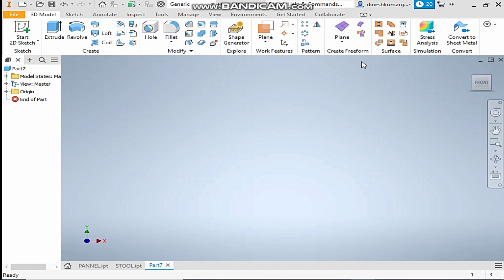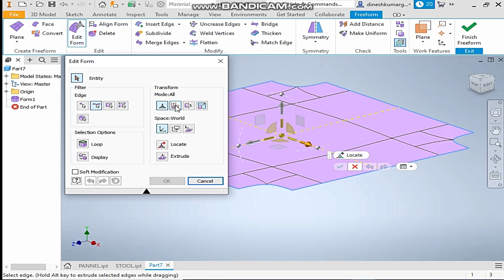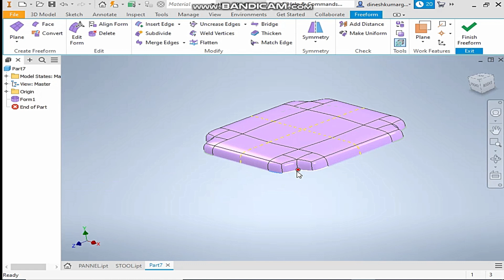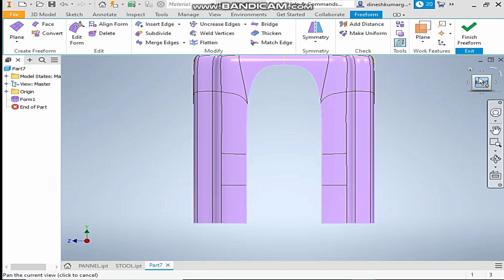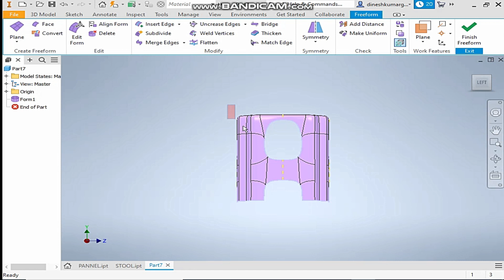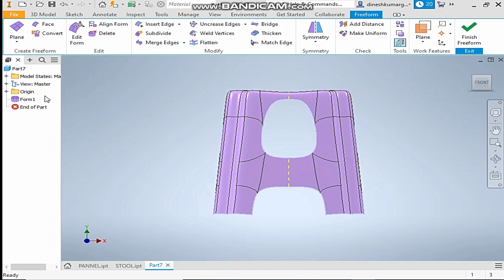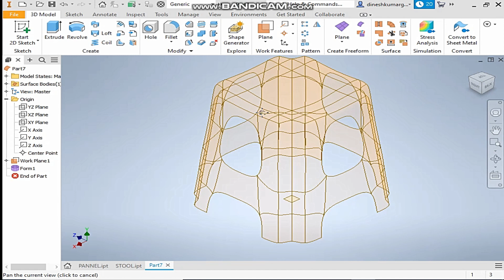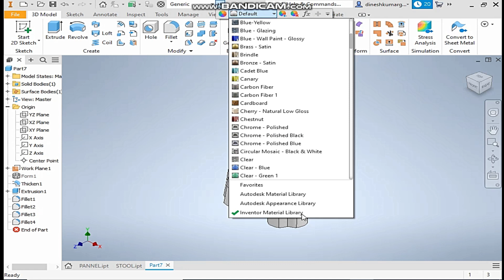Autodesk Inventor Freeform || Inventor Tutorial || 3d drawing Tutorials || Inventor Basics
inventor tutorials 2023,
inventor tutorials 2022,
inventor tutorials pdf,
mit app inventor tutorial,
advanced inventor tutorials,
autodesk inventor 2023 tutorial,
Inventor assembly tutorial,
create a coil in autodesk inventor 2023 cad tutorials,
inventor 2020 tutorial,
inventor tutorials for beginners,
inventor tutorial advanced,
inventor animation tutorial,
inventor tutorial assembly,
inventor assembly tutorial 2023,
app inventor tutorials,
inventor assembly tutorial in hindi,
inventor api tutorial,
inventor assembly tutorial 2022,
inventor bom tutorial,
inventor constraints tutorial,
inventor cam tutorial,
inventor coil tutorial,
inventor cylinder tutorial,
autodesk inventor tutorial crack,
inventor tutorial chair,
app inventor tutorial cat,
inventor tutorial drawing,
autodesk inventor tutorial design of fidget spinner,
inventor tutorial deutsch,
inventor drone tutorial,
inventor tutorial desde cero,
autodesk inventor tutorial deutsch,
inventor drawing tutorial,
inventor extrude tutorial,
inventor electrical tutorial,
app inventor tutorial easy,
inventor tutorial easy,
inventor tutorial español,
inventor 2023 tutorial español,
inventor autodesk tutorial español,
app inventor tutorial español,
inventor 2021 tutorial español,
inventor 2019 tutorial español,
what is inventor autodesk,
engine in inventor,
app inventor tutorial game,
inventor tutorial gear,
app inventor tutorial gato,
inventor harness tutorial,
creator hub tutorials,
inventor house tutorial,
autodesk inventor hsm,
inventor tutorial in tamil,
inventor tutorial indonesia,
inventor imates tutorial,
inventor ipn tutorial,
inventor iassembly tutorial,
inventor tutorial ita,
app inventor tutorial ita,
app inventor tutorial juego,
how to simulate in inventor,
inventor tutorial malayalam,
inventor tutorial motor,
inventor tutorial mesh,
inventor tutorial nederlands,
how to start autodesk inventor,
inventor parameters tutorial,
inventor part tutorial,
tutorial invented pen,
app inventor tutorial quiz,
autodesk inventor uses,
autodesk inventor material,
using inventor,
invention tutorial rs3,
inventor representations tutorial,
inventor rendering tutorial,
inventor revolve tutorial,
inventor rules tutorial,
tutorial inventor ragum,
inventor sketch tutorial,
inventor studio tutorial,
inventor sculpt tutorial,
inventor scooter tutorial,
inventor screw tutorial,
inventor tutorial 3d sketch,
app inventor tutorial traductor,
tutorial inventor untuk pemula,
autodesk inventor tutorial untuk pemula sangat mudah,
using autodesk inventor,
autodesk inventor tutorial v12 engine ep 04,
autodesk inventor plane,
how to use inventor studio,
i part inventor,
getting started with inventor,
autodesk inventor view,
inventor tutorial deutsch zeichnen,
3d inventor tutorial,
autodesk inventor 2016 tutorial,
autodesk inventor tutorial _09 - spiral,
zero inventor,
invention 13 tutorial,
invention 1 tutorial,
inventor 2020 tutorial #1,
Inventor 2023 tutorial #1,
inventor 2021 tutorial #1,
inventor 2022 tutorial #1,
inventor 2021 tutorial #189,
inventor 2020 tutorial #145,